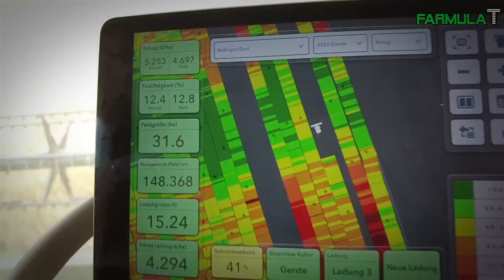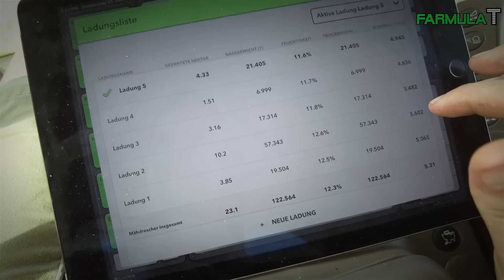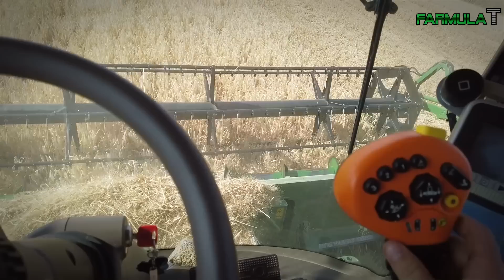Müthing Coverseeder + Auswertung Gerste Direktsaat & Strip-till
00:00 Intro
01:45 Direktsaatgerste
02:55 Müthing Coverseeder
07:54 Claydon Strip-till Gerste
10:53 Fazit